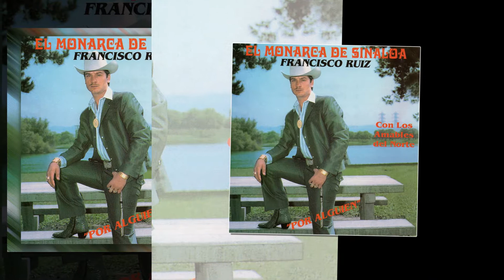Tino Quintero - El Monarca De Sinaloa - Por Alguien - Disco Oficial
El Monarca De Sinaloa Por Alguien
1. Por Alguien
2. Corrido De Gabino
3. El Chuma
4. Sueña y Quiéreme
5. Tomas Samaniego
6. La Mujer y El Turista
7. Rodrigo Lopez
8. Tino quintero
9. El Ruso
10. El Machete y El Duende
11. Mi Prometida
12. Por Una Mujer Bonita